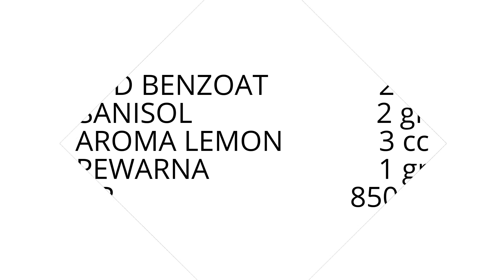DIY CARA MEMBUAT HAND SOAP (SABUN CUCI TANGAN)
FOR INFO CONTACT MKR CHEMICALS

Hand Sanitizer
Hand Soap

payroll system excel
excel payroll calculator
excel payroll template
excel payroll formula